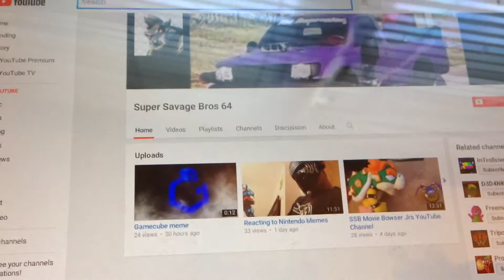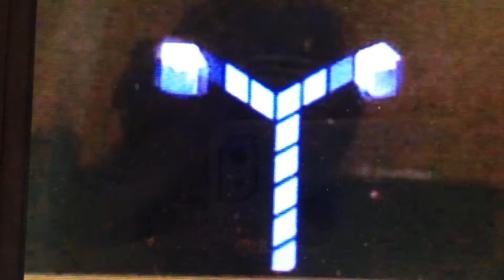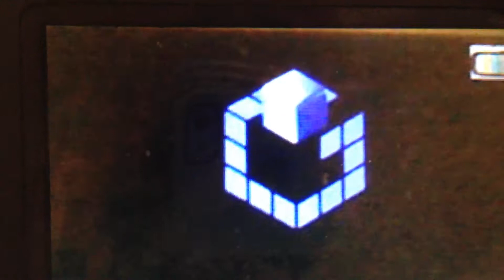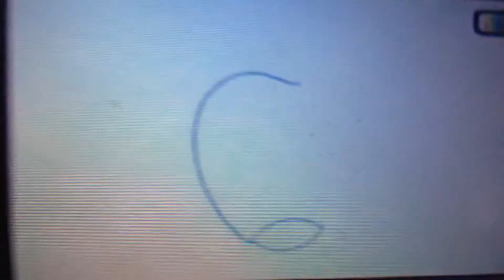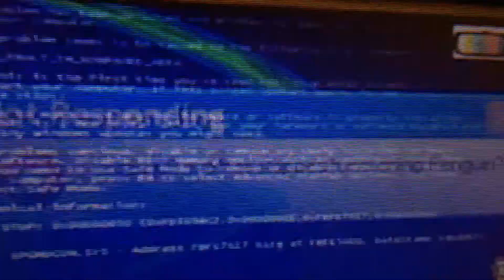Reacting to GameCube memes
The GameCube is one of the coolest consoles Nintendo made & now it is a meme for some reason & I will be reacting to them

Anyways enjoy 😉